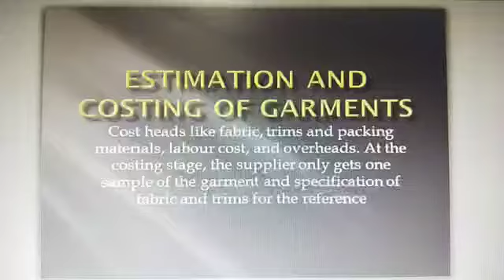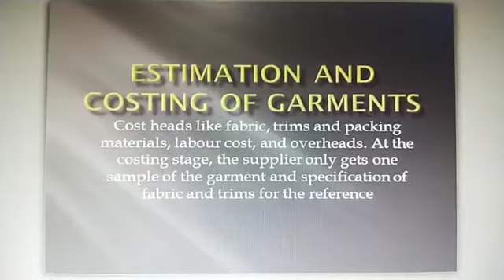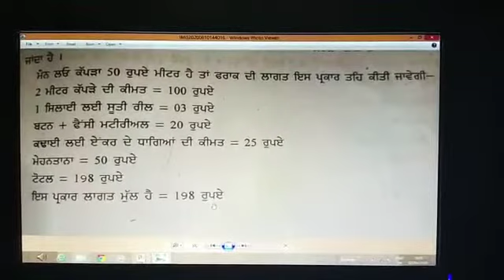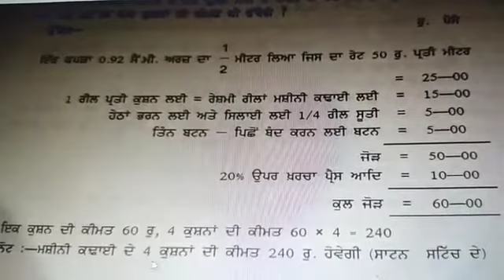Estimation and Costing of Garment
Prepared by-

Rajwant Kaur,
SOT Instructor,
Govt ITI W Kapurthala